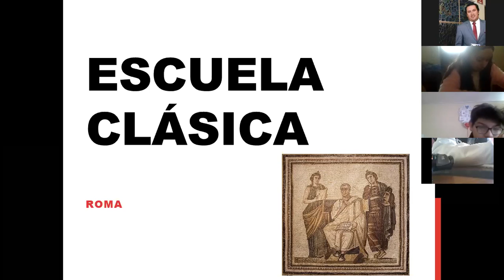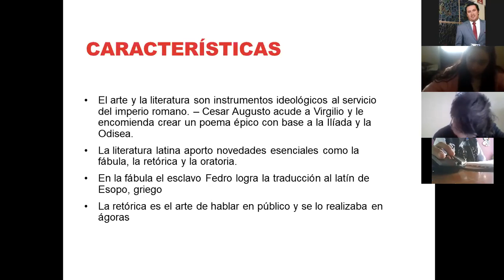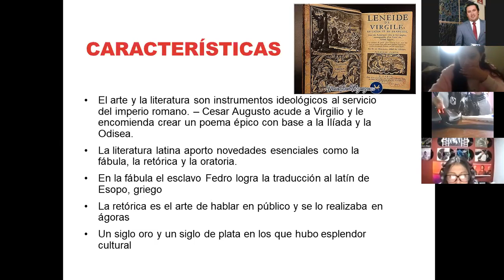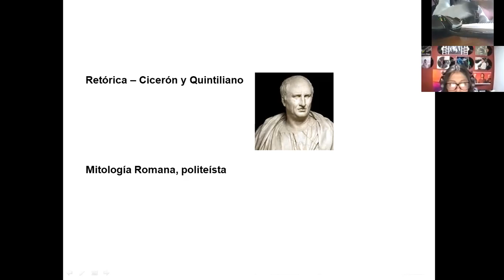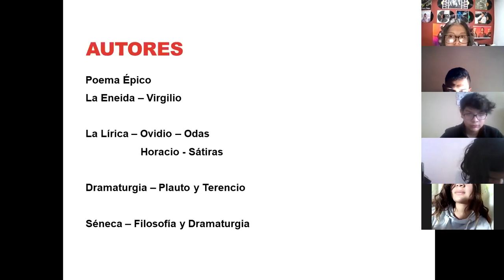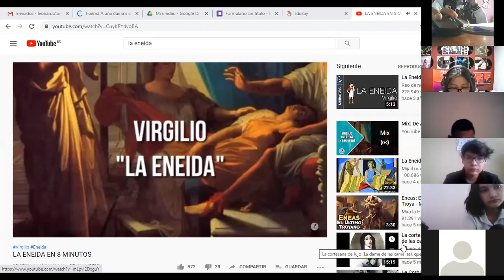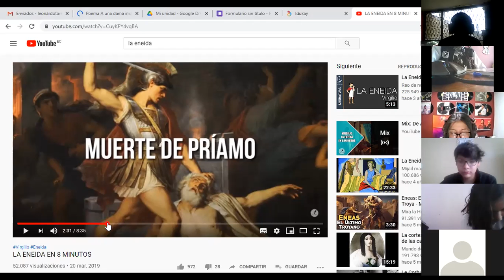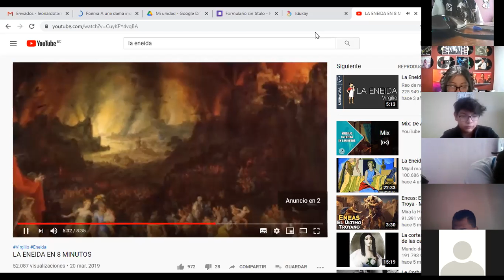escuela clásica roma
para primero de bachillerato